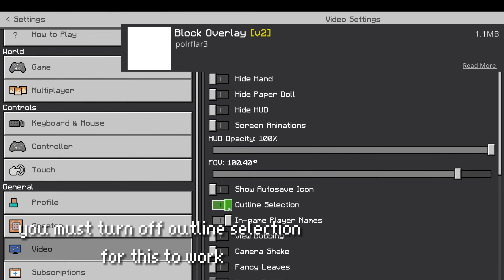Top 10 BEST pvp overlay for Minecraft (MCPE/MCBE)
⚫️MAIN Game:Treasure wars
⚫️Gamertag (BEDROCK):JMPRO20091816
⚫️Keyboard and mouse:
Cynosav2 and Glorious Model O
⚫️Server:HIVE
⚫️CPS-
Butterfly:15-20
Jitter:10-13
Drag:22